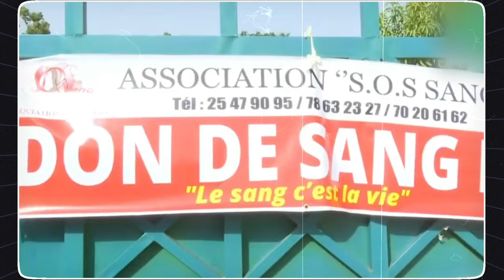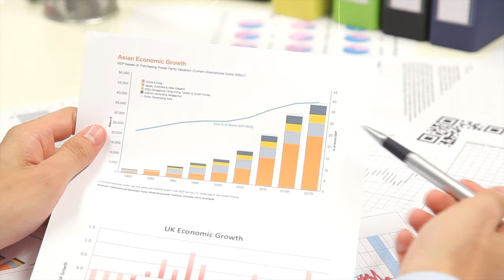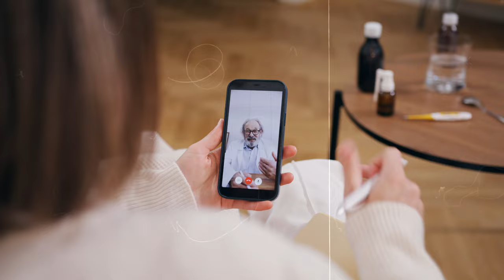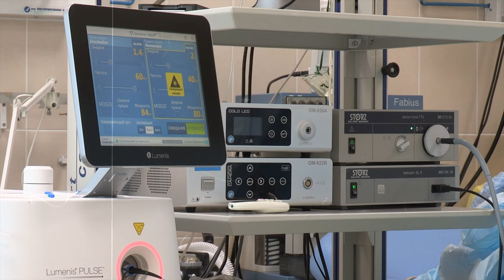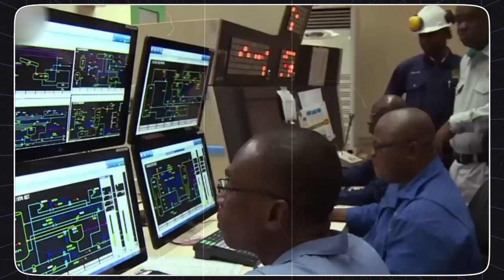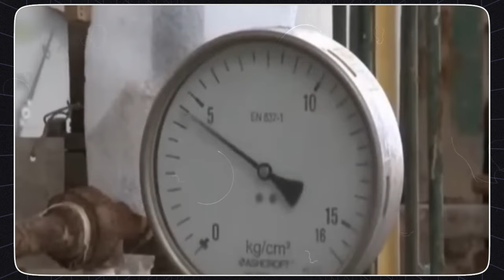Burkina Faso's New Deal with Abu Dhabi Firms to Transform Africa!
our support is crucial! Consider purchasing us a coffee to help sustain and expand our content. Your contribution directly powers our efforts and inspires me to provide top-notch content. 🙏